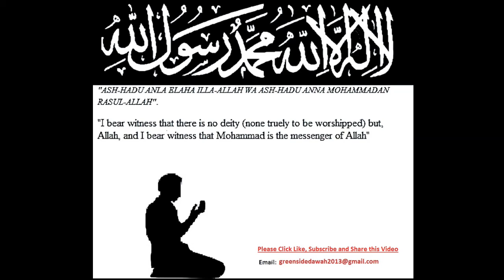English Lecture: Blessings of Lawful Income